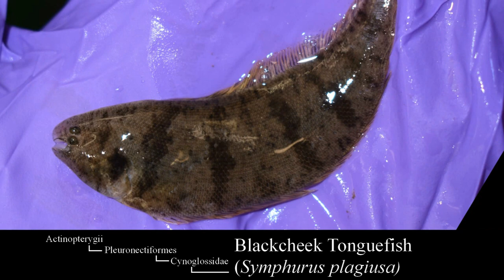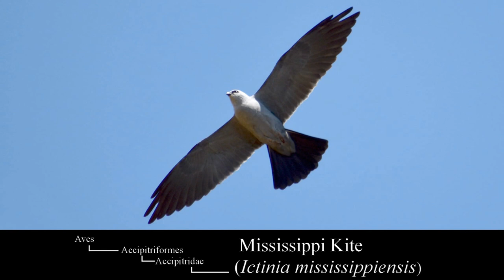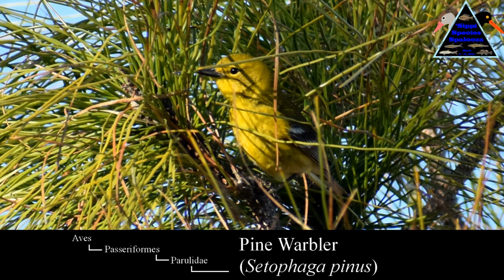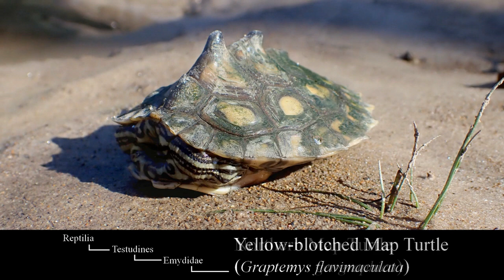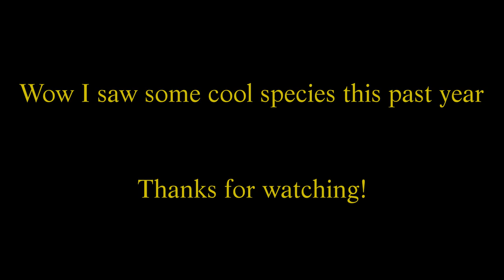2022 Species Observed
An extensive list of all the species of (vertebrate) species I saw and photographed in 2022, arranged in mostly taxonomic order. Yes, I know some of the taxonomy, specifically some of the cypriniformes, are out of date. I didn't want to change almost all my cyprinidaes to leuciscidaes, maybe next year. Plus lots of Notropis sp. are going to be in new genera so I'll let that shake out and worry about it later. Anyway, hope you enjoy the slideshow! Saw quite a few species, many of which were very cool!

0:00 Actinopterygii (Ray-finned Fish)
11:49 Amphibia (Amphibians)
12:15 Aves (Birds)
21:47 Mammalia (Mammals) + Petromyzontida (Lamprey)
22:28 Reptilia (Reptiles)